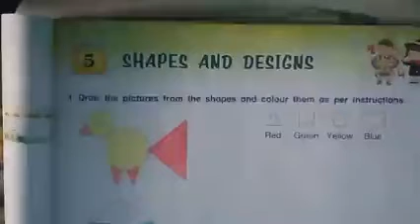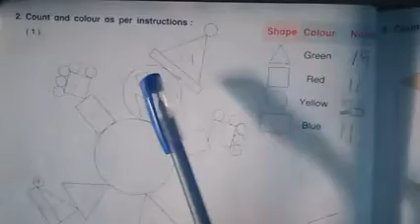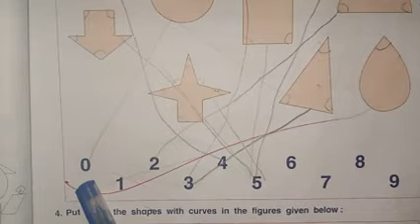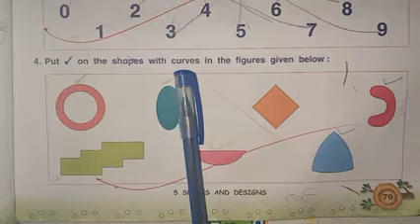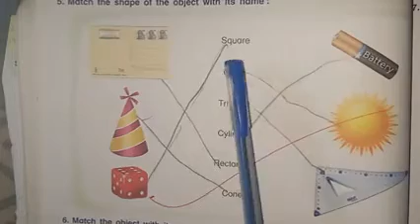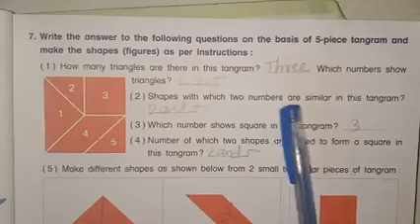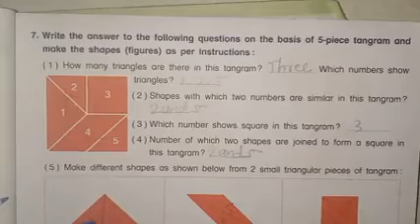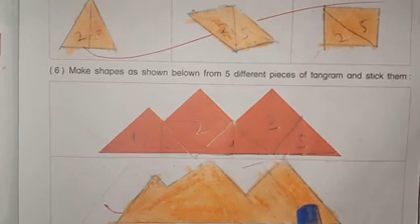Std-3 Math-Magic Ch-5 (Part-1)